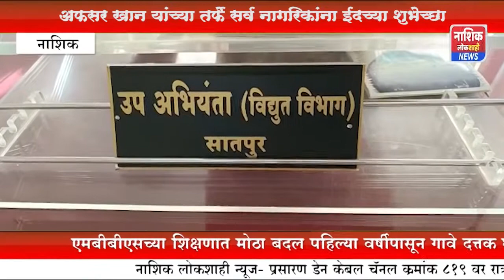उप अभियंता विद्युत विभाग (सातपूर) अफसर खान यांच्याकडून सर्वांना ईद च्या शुभेच्छा..